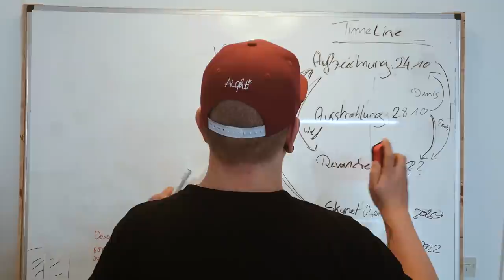Terminator - Die Wiedergeburt | Endgegner: Terminator | Wolf vs. Dennis & Gregor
Kleiner Vorgeschmack auf die neue Staffel Endgegner gefällig? Dann ist diese Folge zum Thema Terminator sicher etwas für euch. Passend zum Kinostart von „Terminator: Dark Fate“ mit Arnold Schwarzenegger präsentieren wir euch zusammen mit 20th Century Fox Germany eine Sonderfolge Endgegner. Wolf (Redakteur bei TURN ON) tritt gegen Gregor und Dennis an. Wer kennt sich besser mit den bisherigen Terminator-Filmen aus? Gibt es wirklich den Teil „Die Wiedergeburt“? Wie nannte Sarah Connor den T-800. Für wie viel verkaufte James Cameron die Rechte an den ersten Terminator?
Wie hättet ihr abgeschnitten? Damit ihr euer Wissen vervollständigt: Der neue TERMINATOR: DARK FATE läuft seit dem 24. Oktober in den Kinos. Unbedingt reingehen! Wer feiert ein Comeback mit Arnie & Linda im Kino?